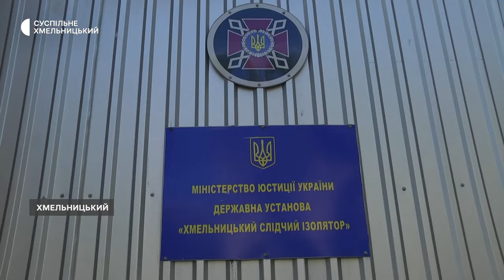Засуджені з Хмельниччини хочуть стати на захист України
Пів тисячі засуджених з установ виконання кримінальних покарань Хмельниччини виявили бажання проходити військову службу за контрактом після того, як набув чинності закон, що надає таку можливість. Про це «Суспільному» розповів начальник відділу Центрально-Західного міжрегіонального управління з питань виконання кримінальних покарань Віктор Барfнов. Детальніше – у сюжеті Наталі Сідової.